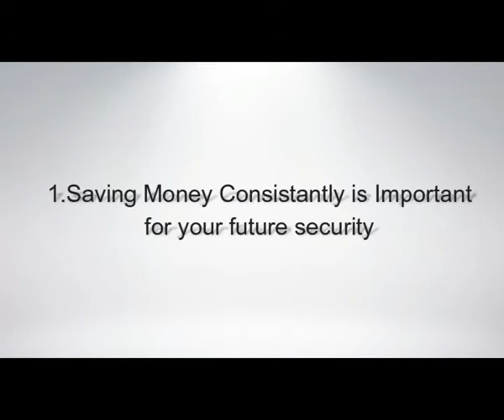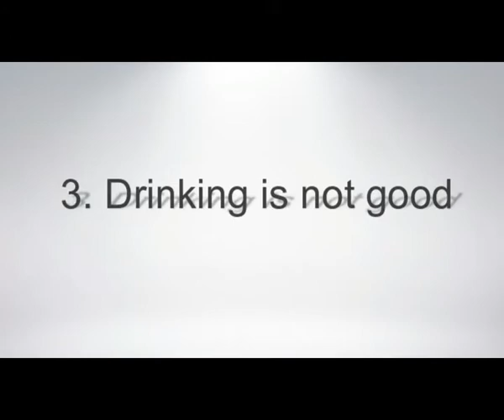things i wish i knew in my teens and 20's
this is a ytmm collab - links to other videos in the collab are below :)